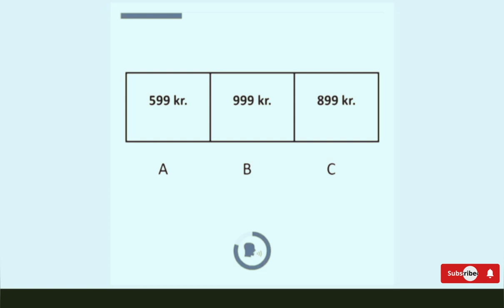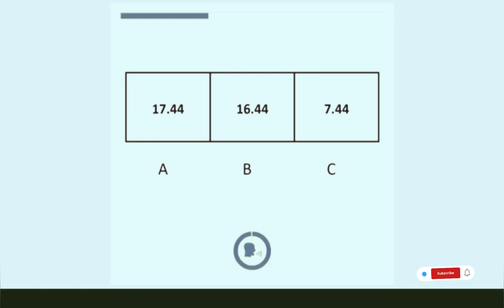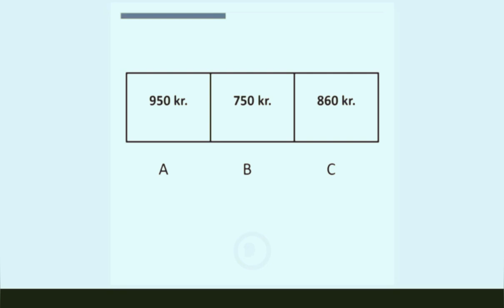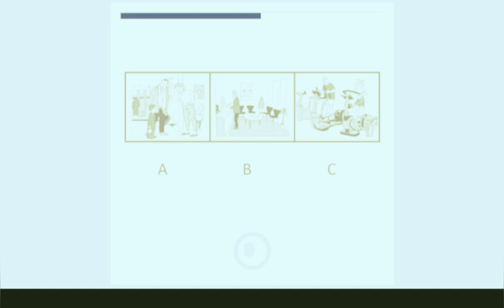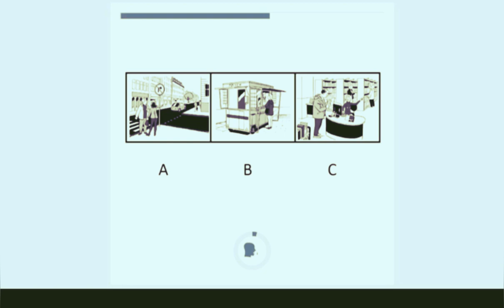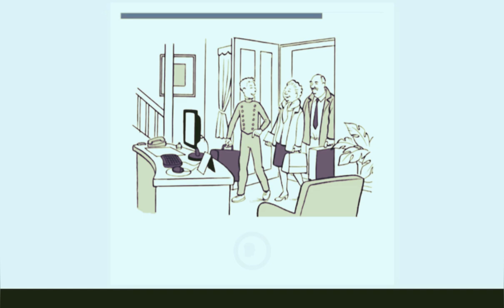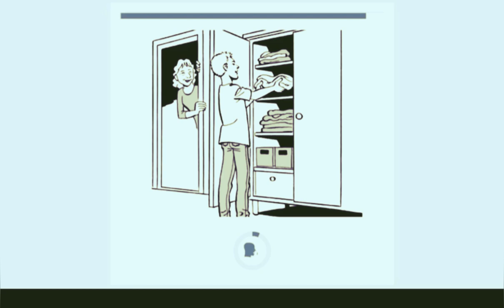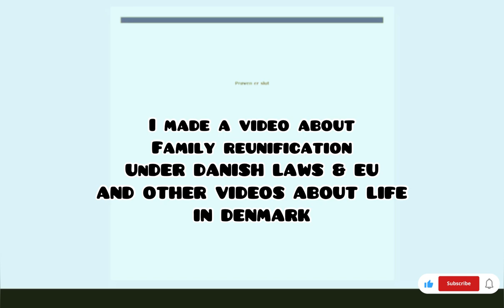DANSKPRØVE A2/ A2 DANISH PRACTISE EXAM